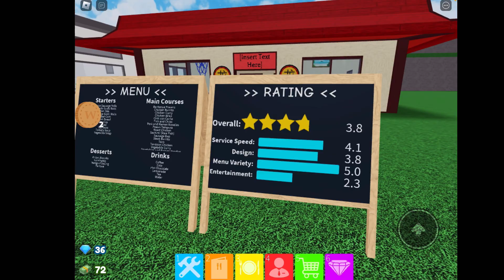My restaurant 2 ￼ This is a good restaurant.